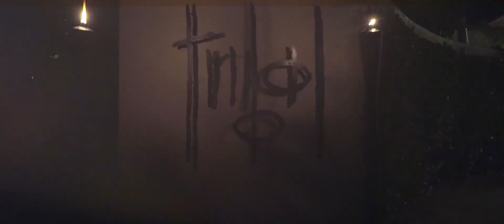Niyama Private Islands Maldives